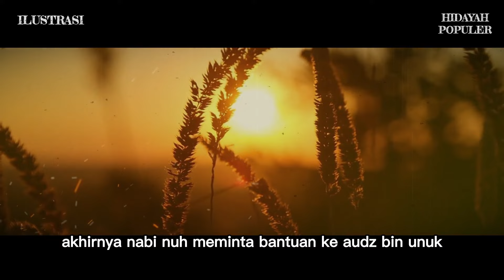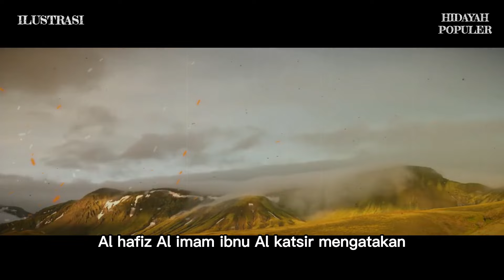Misteri Auj Bin Unuq Sang Raksasa Cucu Nabi Adam ?! - Sejarah Islam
Jin yang di Sayangi Rasulullah, bahasan video kali ini tentang Jin yang di Sayangi Rasulullah. Bagaimana kisahnya, selengkapnya di Shafar Official.

SUMBER:
CATATAN : BEBERAPA GAMBAR & VIDEO HANYALAH ILUSTRASI

Hidayah Populer channel Islami yang belajar seputar :
• Cerita Islami
• Sejarah Islam
• Nasihat Islam

Matersuwun,
Wassalamu'alaikum Sobat